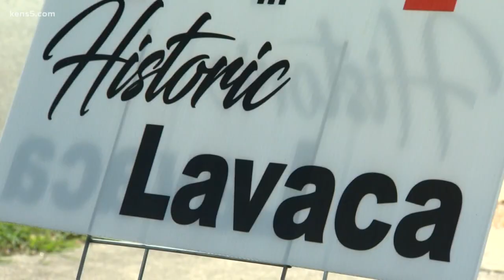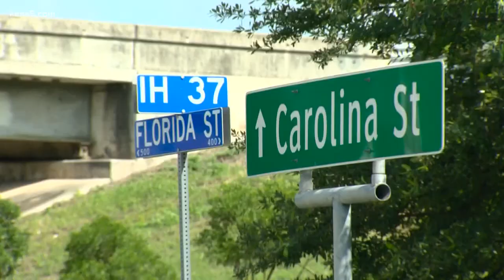Central San Antonio neighborhood fighting to halt planned construction of convenience store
Familiar in the Lavaca area say the planned building would increase traffic dangers and deplete the area of its charm.